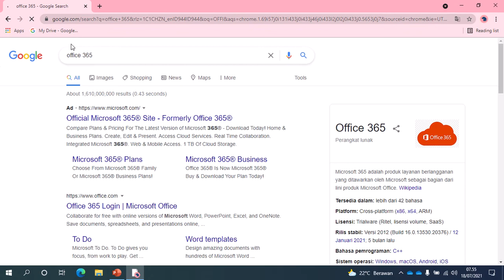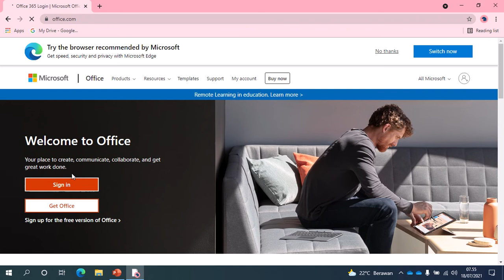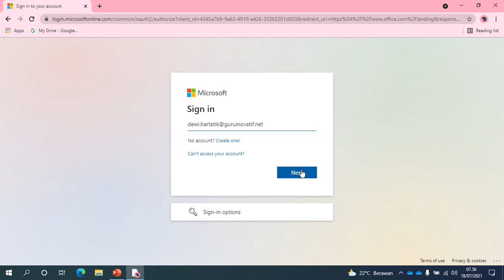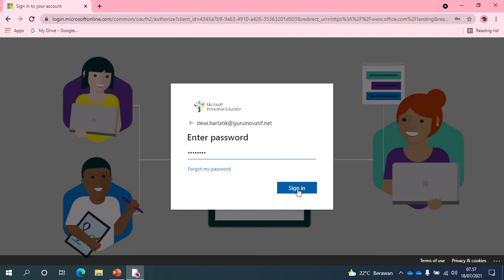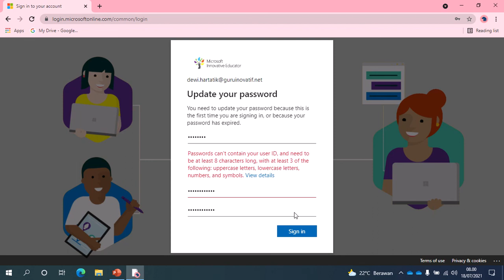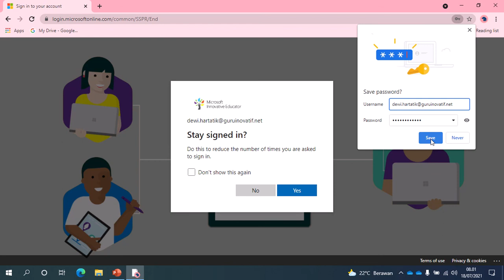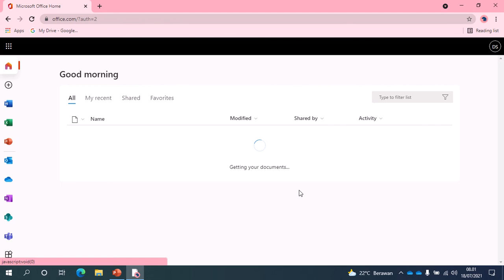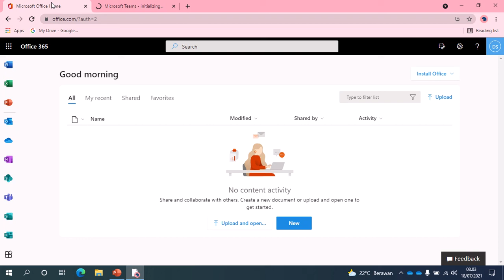Langkah Aktivasi Ms. Office 365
Berikut ini kami sajikan tutorial untuk melakukan aktivasi akun office 365 pendidikan yang Bapak/Ibu miliki.
Semoga Bermanfaat